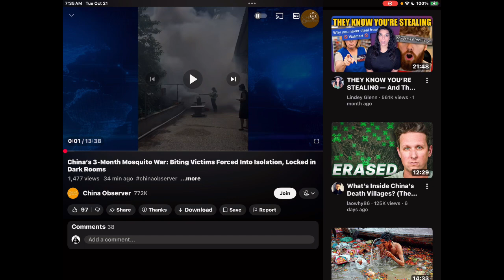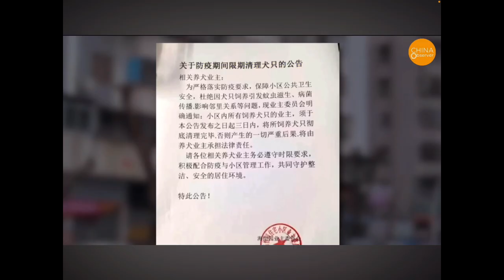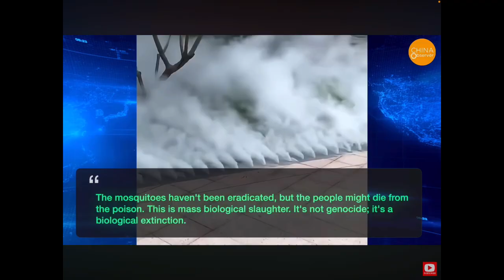Chikungunya mosquito virus ; Biological extinction ￼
Original link